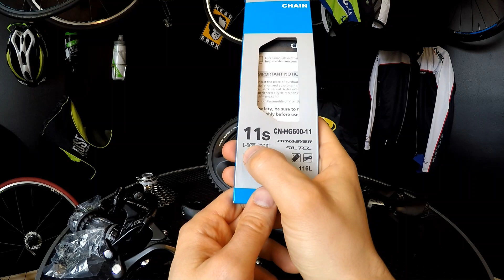Grupa szosowa Shimano 105 5800 - unboxing / recenzja. Czy godna polecenia?